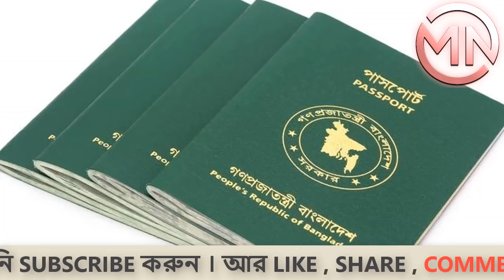ঢাকায় আসছে রোবট নারী সোফিয়া , কেন আসছে জানেন কি ?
Note: Here all images were collected from Google search . Usage rights : " free to use , shear or modify.